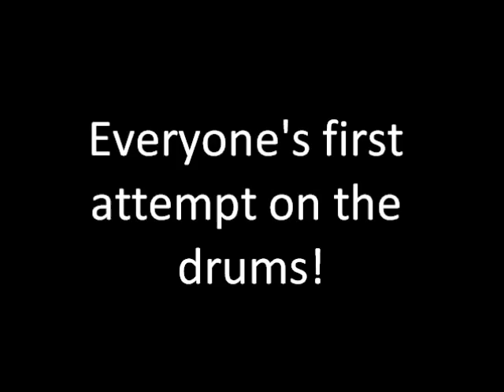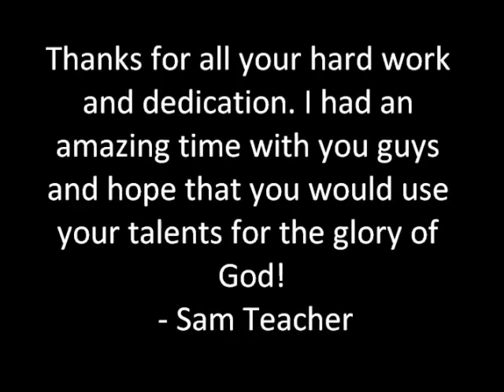Ban Suk Summer School Drum Video 2011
Congratulations to the Drum Class of 2011... video made by Sam Choi...